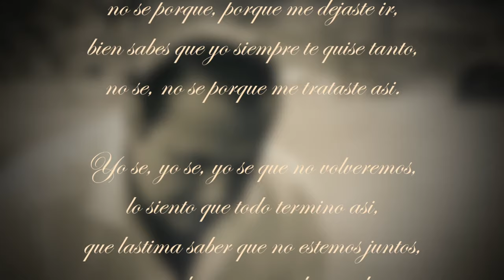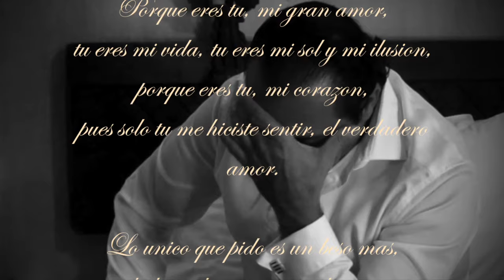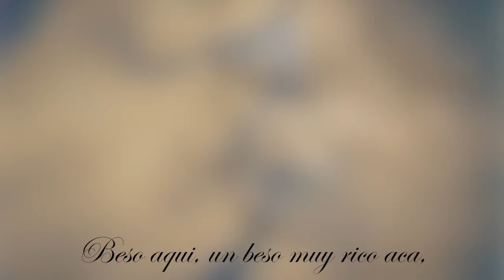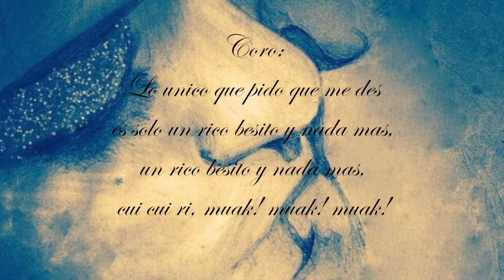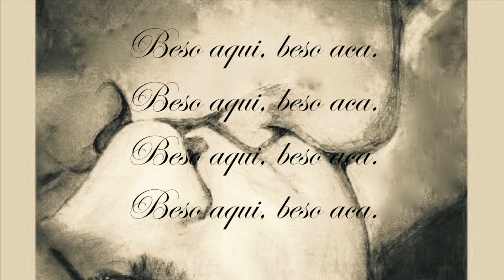Sirak Baloyan - Un Besito Más (Salsa)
Si alguna vez has tenido que decir adiós a alguien especial, entenderás cada palabra de esta canción. 'Un Besito Más' es ese último deseo de guardar un recuerdo antes de soltar, ese último gesto de amor antes de partir. Déjate llevar por la melancolía y la ternura de esta salsa que toca directamente el alma.

¿Te gustó 'Un Besito Más'? No te pierdas más canciones que llegan al corazón. Únete a nuestra comunidad y comparte tu experiencia con nosotros.